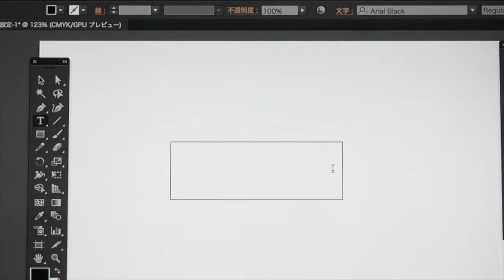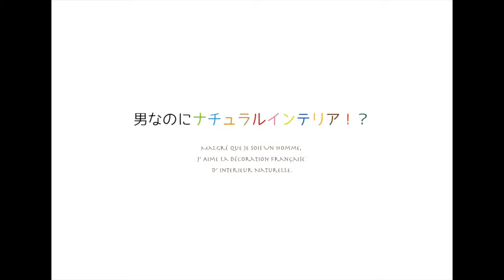【DIY】スタンプを作ろう！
このビデオの情報【D.I.Y.】スタンプを作ろう！